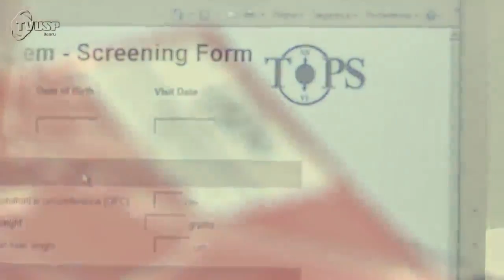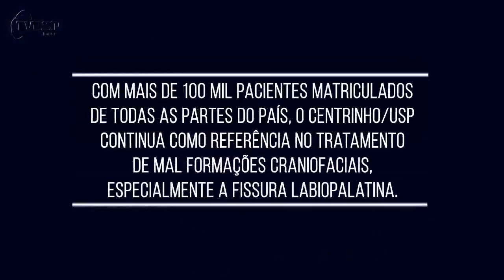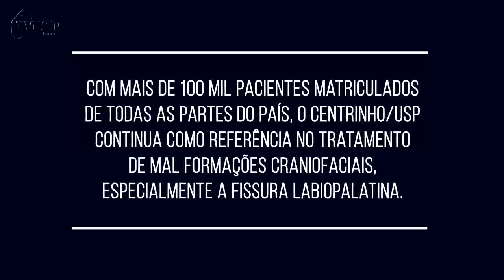Episódio 6 Pesquisas no Centrinho USP na área de fissuras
Neste episódio final da série sobre fissuras labiopalatinas, você conhecerá uma outra faceta do Hospital de Reabilitação de Anomalias Craniofaciais HRAC-USP Centrinho de Bauru, Parceiro Smile Train e um dos locais mais reconhecidos na América Latina na reabilitação dos pacientes
A TV USP Bauru preparou uma série de reportagens sobre a fissura labiopalatina. Além de entrevistas com profissionais do, você encontrará as mais diversas histórias de pessoas que estão vivendo cada uma das fases dessa condição.